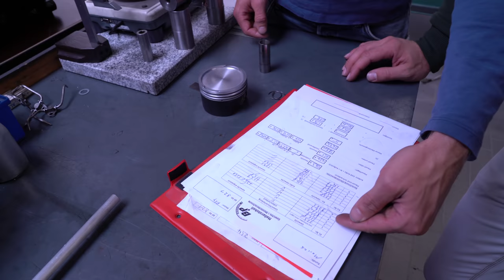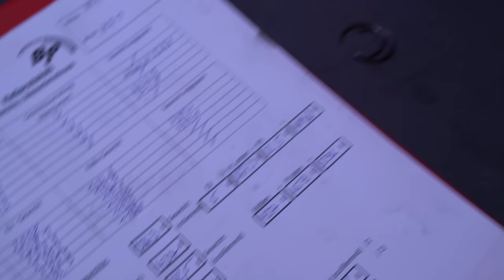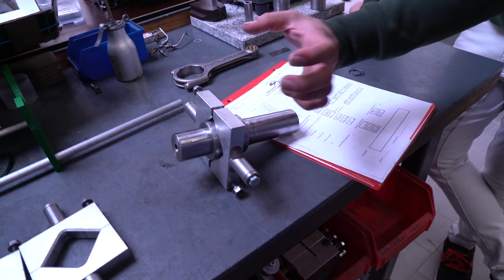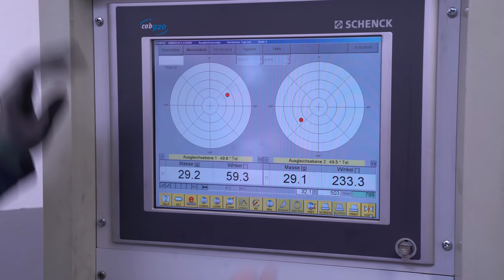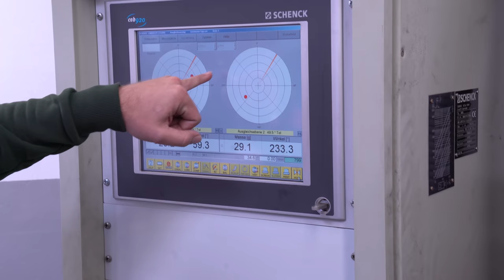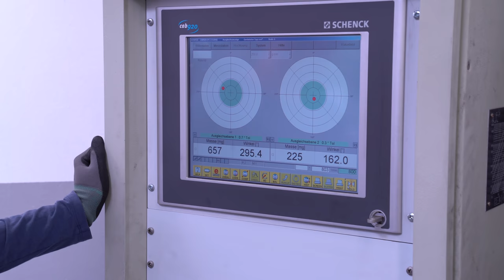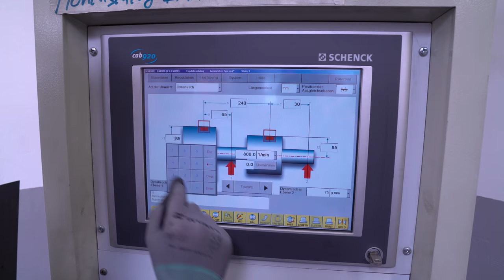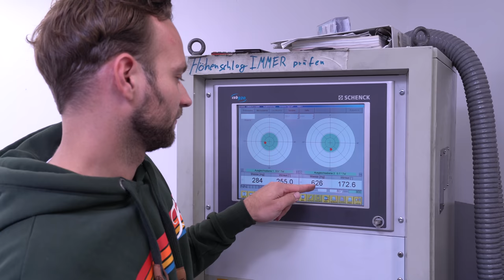Björn um Sechs! #2 - V6 Kurbelwelle wuchten an Marius S4 Motor! | Philipp Kaess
Björn um Sechs! #2 - V6 Kurbelwelle wuchten an Marius S4 Motor!

Wir starten in eine neue Videoreihe, Björn um Sechs!
In der dieser Videoreihe zeigen wir euch Praxis bezogen alle Schritte der Motorenbearbeitung.

Heute wuchten wir die V6 Kurbelwelle von Marius S4 Motor ( Teil 4 ).